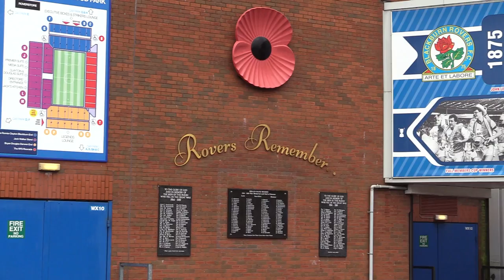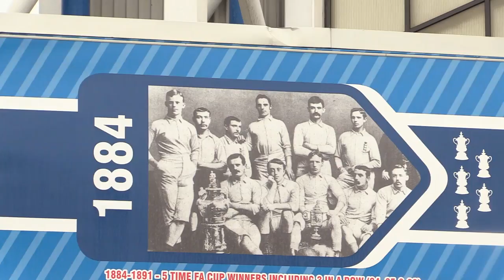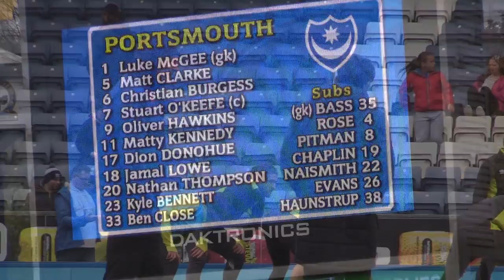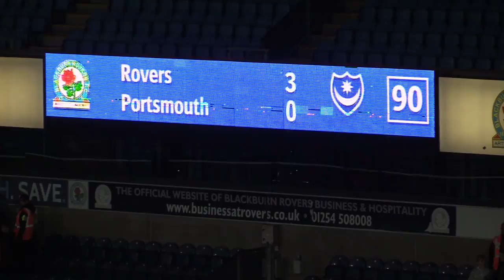Inside Out: Blackburn Rovers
A behind-the-scenes look at Pompey's Sky Bet League One visit to Blackburn Rovers.

The Blues slipped to a 3-0 defeat at Ewood Park, in testing conditions, as their poor recent away form continued.